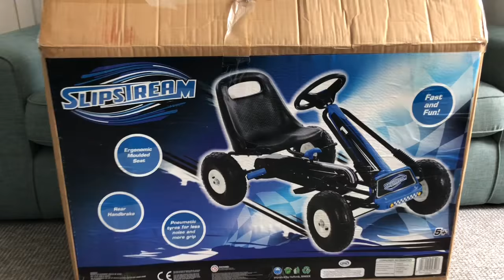Slipstream Go Kart racing kids unboxing racing park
Little ones will love racing around the park on the Slipstream Go Kart racing kids